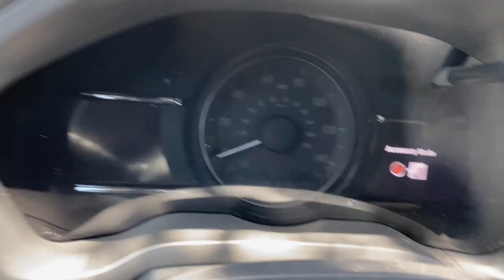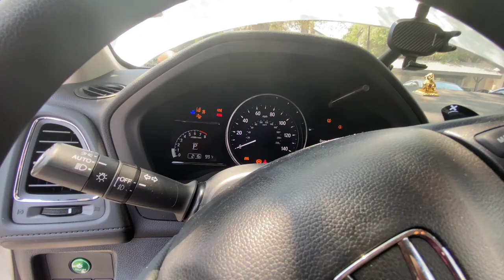ଆଜି ଗୋଟେ ଖରାପ ଦିନ ଥିଲା | My Car towed | @mrjkrofficial | 14th July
ସତରେ ଆଜି ଖରାପ ଦିନଟିଏ ଥିଲା , ହଟାତ ଏମିତି ହେଇଯିବ ବୋଲି ଜଣ ଅନଥିଲା ମୋ ଗାଡି ସହ
ଏହି ଭିଡିଓଟି ଭଲ ଲାଗିଥିଲେ Please ଏହି ଭିଡିଓକୁ LIKE କରନ୍ତୁ.

On Our channel JKR Vlogs ,We, not so famous Mr. & Mrs. JKR upload Travel vlogs, Life style vlogs , Our life at USA and also funny vines to make you laugh. All our videos are in odia language and we always try that our viewers must have a smile while watching the videos and that is why we say "vlog for a smile". We bring videos weekly twice .